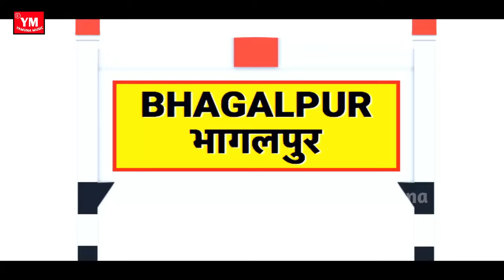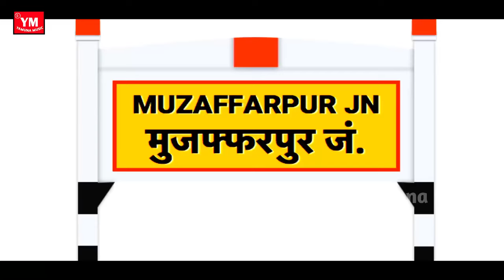Full Hd Video | लीची भागलपुर के । Lichi Bhagalpur Ke। Smita Singh | Smita Singh Official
► Album - Bhagalpur Ke Galiya
► Song -Bhagalpur Ke Galiya
► Singer -  Smita Singh
► Lyrics -  Manish Kumar
► Music Director - Ujjwal Kumar
► Recording- Maa Vaishno Recording Studio Delhi
► Company/Label - Smita Singh Official